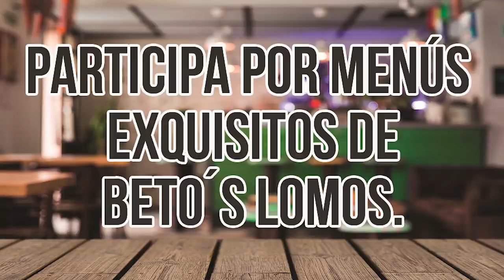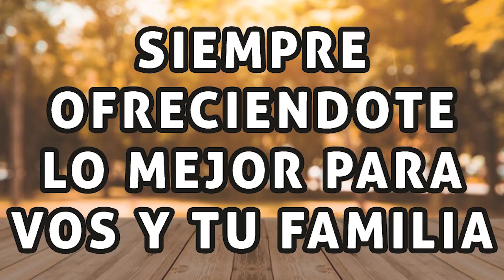shows del 23 al 25